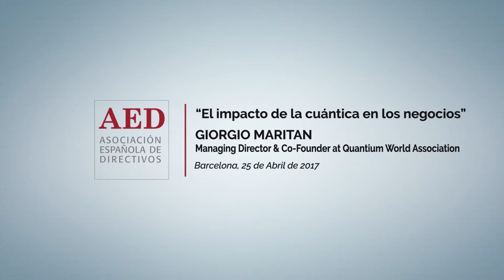El impacto de la cuántica en la ciberseguridad y en los negocios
Vídeo resumen del encuentro con Giorgio Maritan, managing director & co-founder de la Quantum World Association